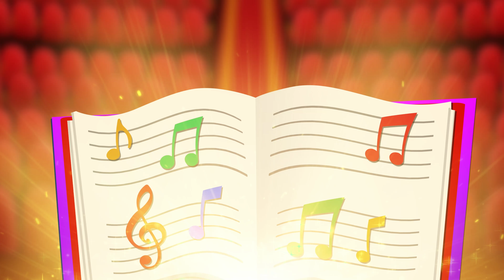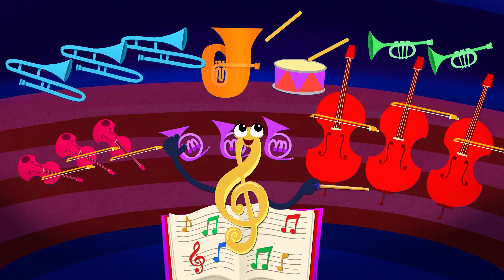How Music Can Make Us Feel Different Ways | Cause & Effect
How Music Can Make Us Feel Different Ways
Ms. Tab and Lenny find themselves on stage in a concert hall where a magical music note gives them conductor batons to fly on so they can experience all kinds of music and how they make us feel. Hopefully along the way they will find a missing clef note!

Cause & Effect
Ms. Tab and Lenny the Lightning Bug discover the incredible Castle Cause & Effect. They soon realize that this isn’t any ordinary castle because everything that they do in the castle creates a whole new amazing experience that they didn’t know was there before!